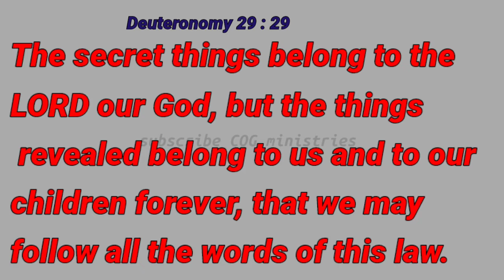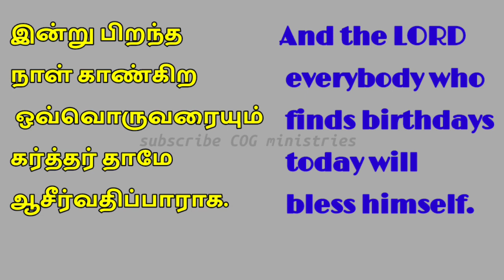Daily bible verse English & Tamil 11 |2|22 |இன்றைய வசனம்|TODAY BIBLE VERSE|பைபிள் வசனம்|churchofGod